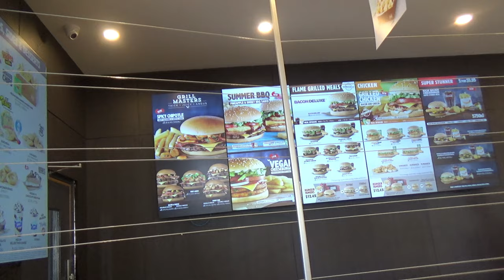What Is Burger King Called In Australia? | Hungry Jack’s In Australia Travel Vlog | 26N11D18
Fast-Food Chain Burger King is Hungry Jack’s in Australia

You are watching one of my Australia travel videos, and today I am taking you to the Fast-Food Chain restaurant Hungry Jack’s in Melbourne, Australia.

The fast-food restaurant Hungry Jack’s struck me when I first saw it because of its similarities with Burger King.

I found out later that Hungry Jack’s is indeed Burger King in Australia. Burger King could not trademark its name because it was already taken, so it’s called Hungry Jack’s in Australia.

The Whopper tasted the same at Hungry Jack’s in Melbourne as it does in Canada or the USA. Prices are very comparable as well.

In the next few videos, I will be sharing my experiences in Australia with you. Please experience beautiful Australia with me.